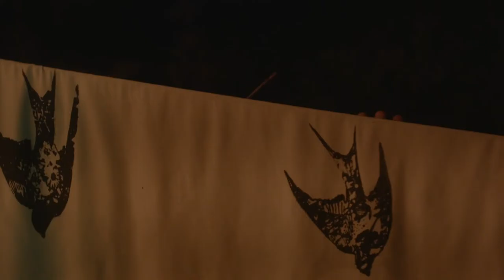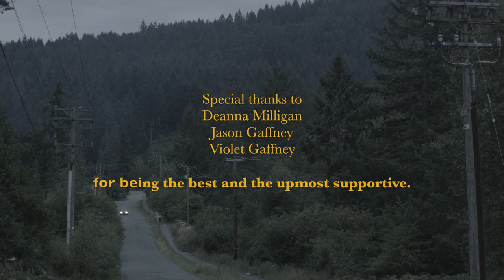Out All Night [short film]: On Being Queer and Finding Your People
This is a story about a girl who doesn’t have many people to look for and ends up by herself. She wanders away and ends up finding people she had no idea that she was looking for. You find your people in the most unlikely of places, even the woods. Even if it doesn’t last forever, at least there is tonight.

This film is for the people trying to find each other, and their forever community.

STARRING
Bianca: Elisabeth Hinshelwood
King: Izzy Cendese
Fairies: Peter Hoskins, Calla Adubofourpoku, Osha Foreman Clarke, Hannah Fraser, Heidi Hermann, Molly Divers, and Kiara Posingies

CREW
Directed by Jo Gaffney
Cinematographer: Amelia McCluskey
Assistant Director: Jesi Pearce
Composers - Jacob Culling and Ava Powelson
Makeup Design + Stills: Quinn Mulherin